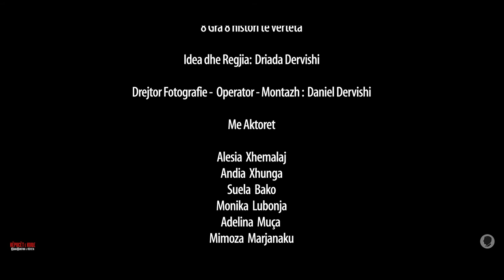👠 𝐌𝐨𝐧𝐢𝐤𝐚 𝐋𝐮𝐛𝐨𝐧𝐣𝐚 - 𝑵𝒆𝒔𝒆̈𝒓❗️ Historia e Aldës, një shkelëse e ligjit, por dhe viktimë e shoqërisë.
👠 𝑷𝒆̈𝒓 𝒉𝒆𝒓𝒆̈ 𝒕𝒆̈ 𝒑𝒂𝒓𝒆̈ "𝑲𝒆̈𝒑𝒖𝒄𝒆̈𝒕 𝒆 𝒌𝒖𝒒𝒆" 𝒗𝒊𝒋𝒏𝒆̈ 𝒏𝒆̈ 𝑫𝒖𝒓𝒓𝒆̈𝒔 𝒅𝒉𝒆 𝒋𝒐 𝒑𝒂 𝒏𝒋𝒆̈ 𝒔𝒉𝒌𝒂𝒌. 𝑺𝒊𝒑𝒂𝒔 𝒕𝒆̈ 𝒅𝒉𝒆̈𝒏𝒂𝒗𝒆 𝒏𝒈𝒂 𝑰𝑵𝑺𝑻𝑨𝑻, 𝒗𝒊𝒕𝒆𝒕 𝒆 𝒇𝒖𝒏𝒅𝒊𝒕, 𝑸𝒂𝒓𝒌𝒖 𝒊 𝑫𝒖𝒓𝒓𝒆̈𝒔𝒊𝒕 𝒌𝒂 𝒏𝒐𝒓𝒎𝒆̈𝒏 𝒎𝒆̈ 𝒕𝒆̈ 𝒍𝒂𝒓𝒕𝒆̈ 𝒕𝒆̈ 𝒈𝒓𝒂𝒗𝒆 𝒕𝒆̈ 𝒅𝒉𝒖𝒏𝒖𝒂𝒓𝒂❗️

🔖 Aktorja Monika Lubonja, i bashkohet nismës "8 GRA 8 HISTORI TË VËRTETA" dhe sjell historinë e Aldës, një shkelëse e ligjit, por dhe viktimë e shoqërisë. NESËR❗ Referuar librit "10 𝒈𝒓𝒂 10 𝒓𝒓𝒆̈𝒇𝒊𝒎𝒆- 𝒉𝒊𝒔𝒕𝒐𝒓𝒊 𝒒𝒆̈ 𝒔𝒇𝒊𝒅𝒐𝒋𝒏𝒆̈ 𝒃𝒐𝒕𝒆̈𝒏" nga Elga Mitre, nën regjinë e Driada Dervishit.

Regjia - Driada Dervishi
Fotografia, kamera & montazhi - Daniel Dervishi 📽
Face Art - Anna Nina 🎨
Grimi - Adelina Gjojdeshi 🎨

🔖 Që prej vitit 2009 Këpucët e kuqe të Elina Chauvet *, kanë shëtitur botën. Prej më shumë se njê dekade  Këpucët kuqe vijnë si simbol i humbjes së grave nga dhuna, tashmë jo 33 palë (kaq ishin në vitin e parë) por me qindra, vendosen në sheshe të qyteteve të ndryshme në botë.

* 𝐸𝑙𝑖𝑛𝑎 𝐶ℎ𝑎𝑢𝑣𝑒𝑡, 𝑎𝑟𝑡𝑖𝑠𝑡𝑒 𝑑ℎ𝑒 𝑎𝑟𝑘𝑖𝑡𝑒𝑘𝑡𝑒 𝑚𝑒𝑘𝑠𝑖𝑘𝑎𝑛𝑒 ℎ𝑢𝑚𝑏 𝑚𝑜𝑡𝑟𝑒̈𝑛 𝑒 𝑠𝑎𝑗 𝑣𝑒𝑡𝑒̈𝑚 3️⃣2️⃣ 𝑣𝑗𝑒𝑐̧𝑎𝑟𝑒 𝑠𝑖 𝑝𝑎𝑠𝑜𝑗𝑒̈ 𝑒 𝑑ℎ𝑢𝑛𝑒̈𝑠 𝑛𝑒̈ 𝑓𝑎𝑚𝑖𝑙𝑗𝑒, 𝑑ℎ𝑒 𝑣𝑒𝑛𝑑𝑜𝑠 𝑡𝑒̈ 𝑝𝑟𝑜𝑠𝑡𝑒𝑠𝑡𝑜𝑗𝑒̈ 𝑑𝑢𝑘𝑒 𝑣𝑒̈𝑛𝑒̈ 𝑛𝑒̈ 𝑠ℎ𝑒𝑠ℎ 3️⃣3️⃣ 𝑝𝑎𝑙𝑒̈ 𝑘𝑒̈𝑝𝑢𝑐𝑒̈ 𝑡𝑒̈ 𝑘𝑢𝑞𝑒.